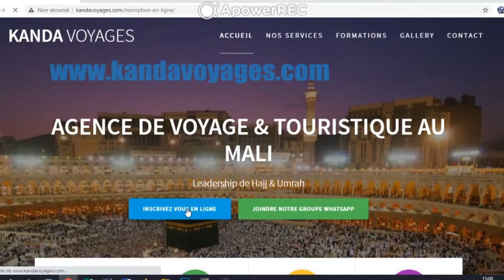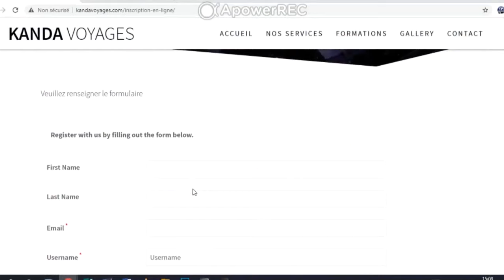📱SHORT | IMAM MOHAMED MAHI OUATTARA | REPORTAGE A DJICORONI